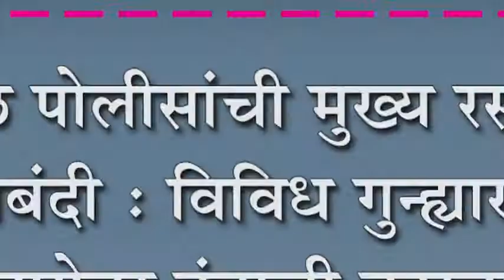शिरोळ पोलीसांची मुख्य रस्त्यावर नाकाबंदी : विविध गुन्ह्याखाली जागेवर दंडाची कारवाई